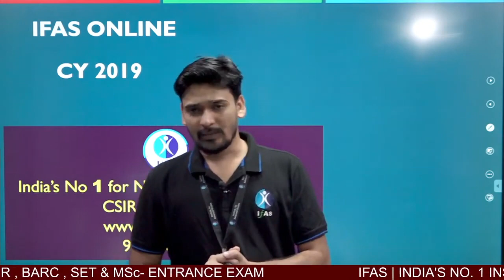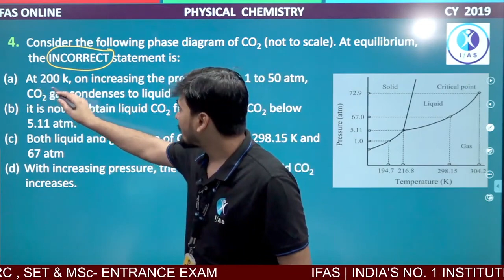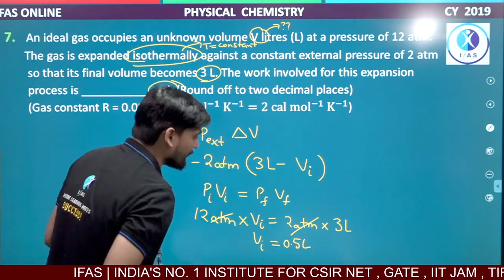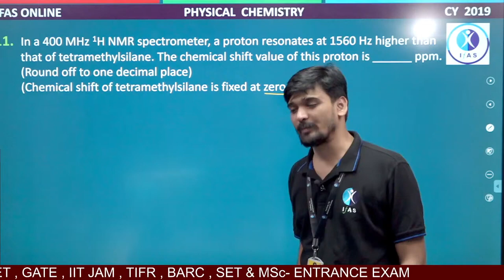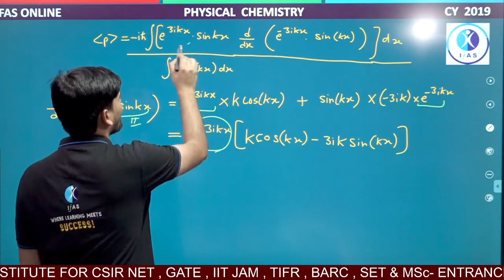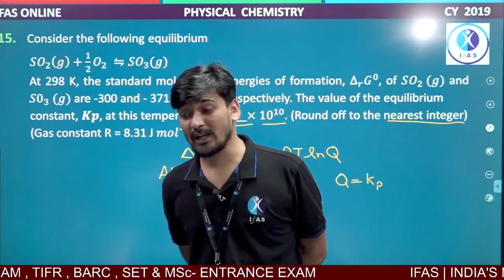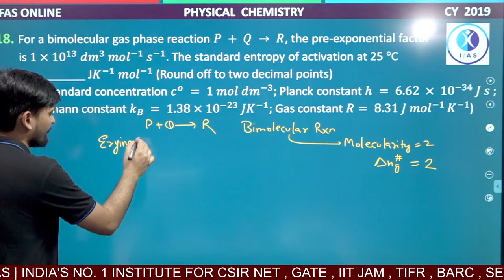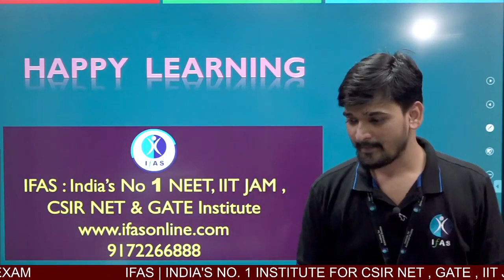GATE 2019 Physical Chemistry Paper Solution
In this video, Sir solved all GATE physical chemistry questions from GATE Chemistry 2019 question paper.

Crack GATE Chemistry & another competitive exam with Best Online & Classroom Coaching at IFAS by India's Best Educators

📞 Call IFAS for detailed Information: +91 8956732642/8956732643/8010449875

IFAS App Features: 👇
gate 2019 physical chemistry solutions,
gate 2019 chemistry solutions,
gate 2019 chemistry question paper,
2019 gate chemistry question paper,